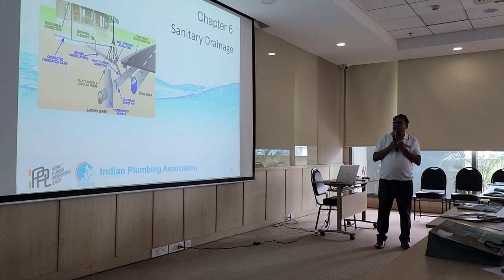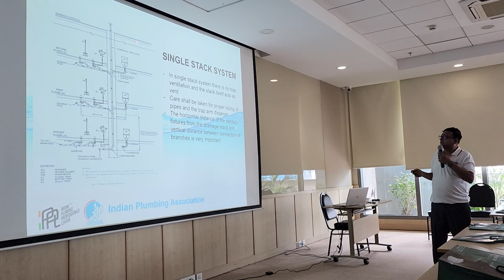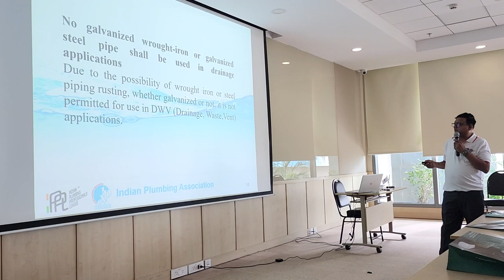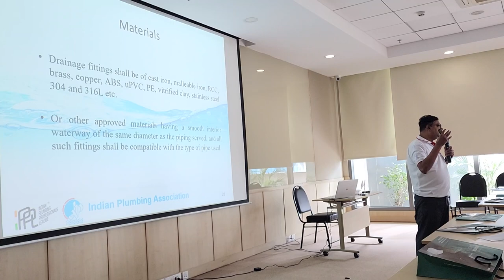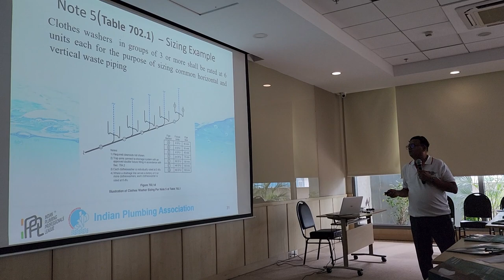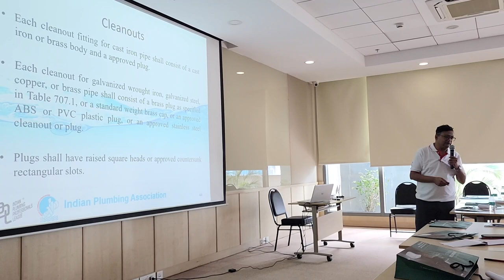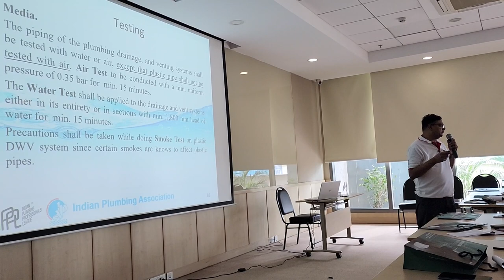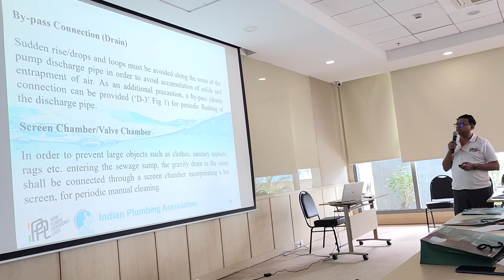Lecture on Sanitary Drainage by Dr. Amit Chaudhari at Indian Plumbing Association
This video is about the lecture delivered on Sanitary Drainage at Indian Plumbing Association as part of IPPL (Indidan Plumbing Premier League) event. In the video I explain basics of sanitation from design, products and installation perspective.